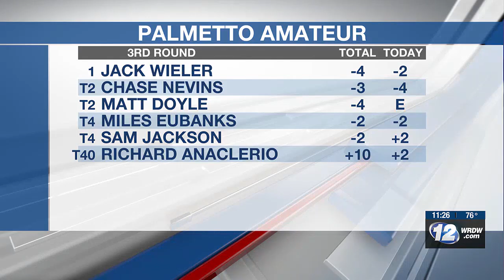Leaderboard changes in round 3 of Palmetto Amateur